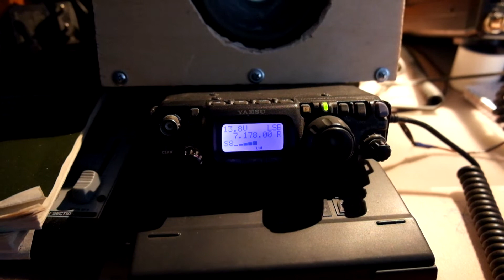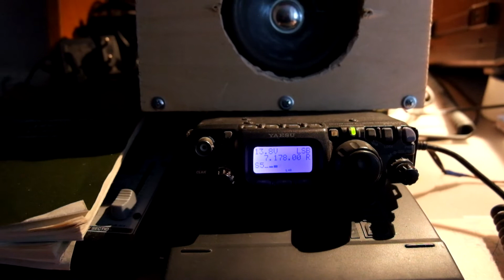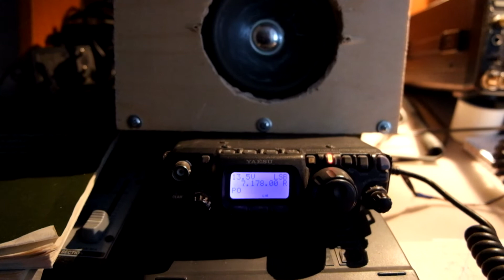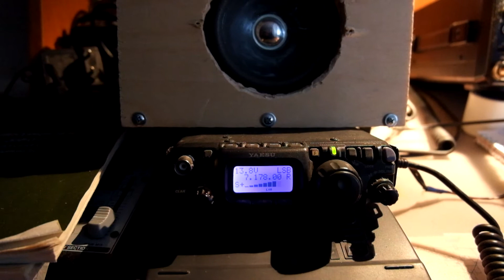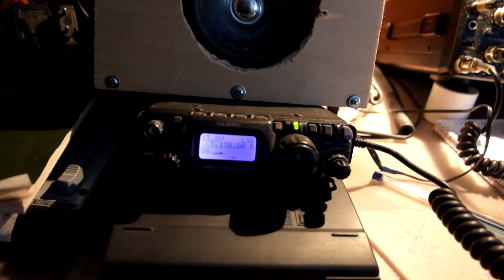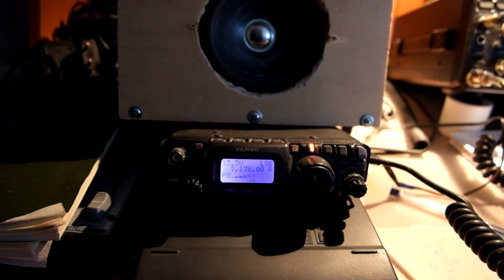FT-817D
Manpack Day 7178 LSB